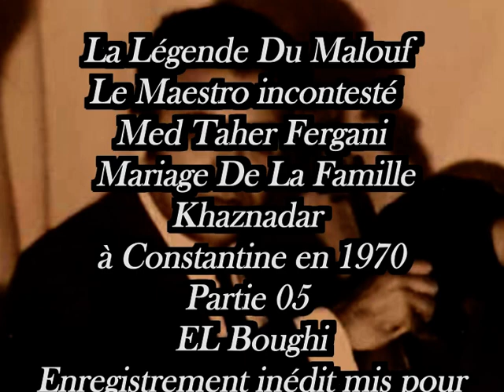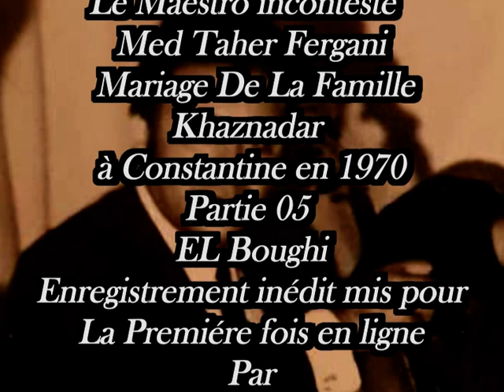Le Maestro Du Malouf Med Taher Fergani Mariage en 1970 Partie 05 (البوغي)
La Légende Du Malouf Le Maestro incontesté Med Taher Fergani Mariage De La Famille Khaznadar à Constantine en 1970 partie 05